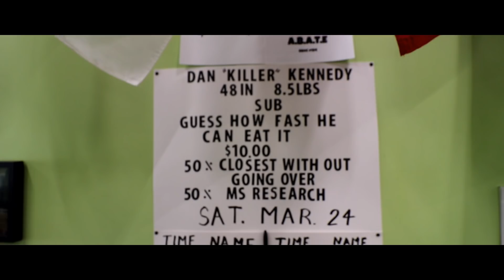LARGEST SUB SANDWICH CHALLENGE IN THE WORLD|48 IN 48|THE SUB HUB| 12+LBS??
we head up to the sub hub in reynoldsville pa to take on the most massive sub i've ever seen.